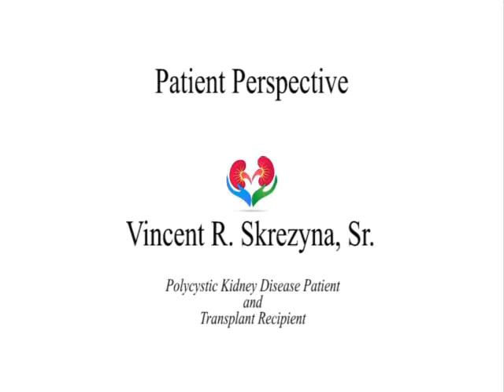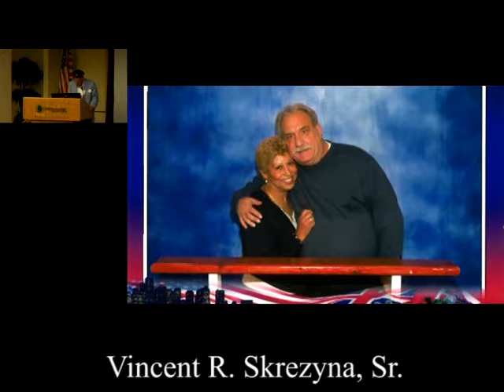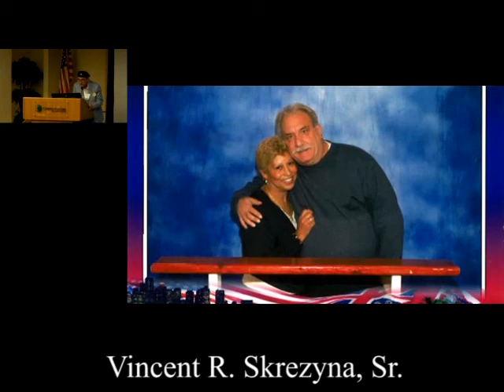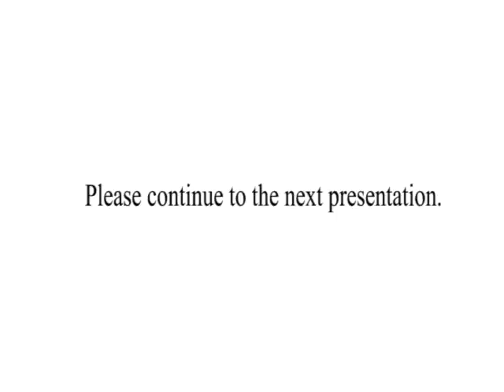Vincent R. Skrezyna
Vincent R. Skrezyna, Sr. discusses CKD from a patient perspective.